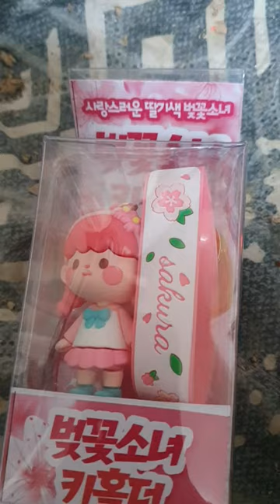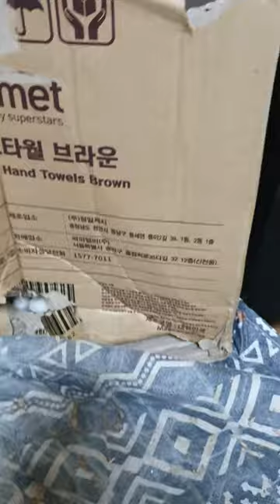벚꽃 소녀 키홀더